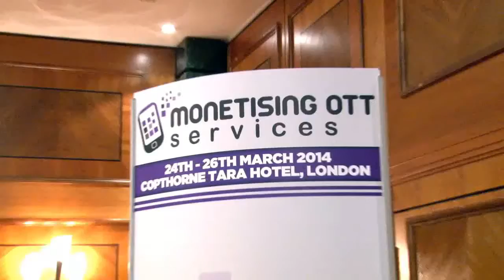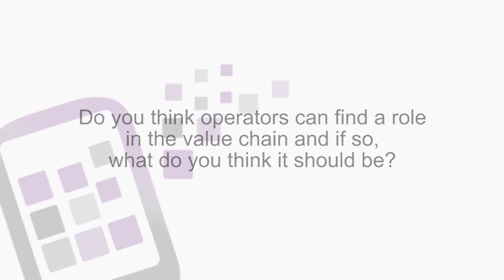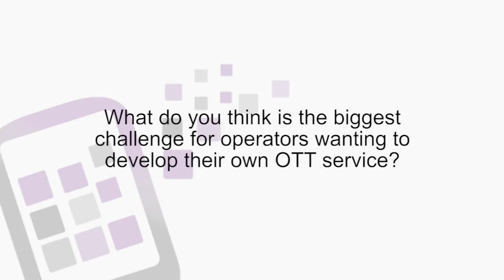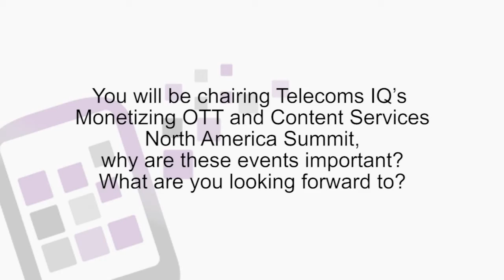Patrick Lopez interview @ Monetizing OTT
Questions answered:
How has the mobile video market evolved in recent years?
How is OTT changing the value chain and revenue opportunity?
Role of operators in the value chain?
Biggest challenge for operators to develop their own OTT service?
Differences between US & EU markets?